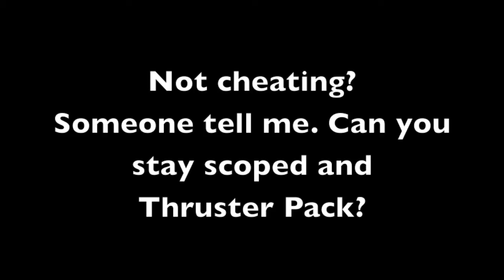Binary Slayer (2) w/ Vince and I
WARNING: If a game is rated M for Mature, swearing will be involved in this video. All first person shooters are considered Rated M. If the video has swearing in it and is not based on Video Games a warning will be given.

Some good times playing Binary slayer. We just wish we would get something OTHER than fricken Ragnarok.